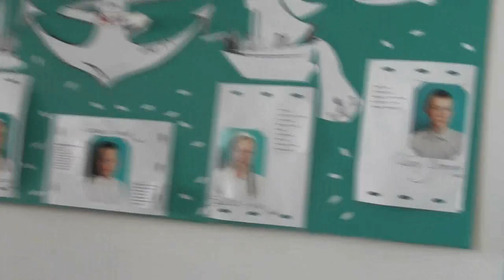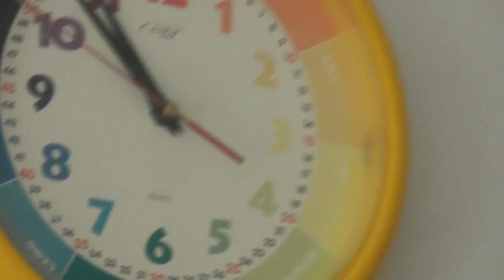Выпускники Потеряевские. Часть их торжества. 24. 05. 2017